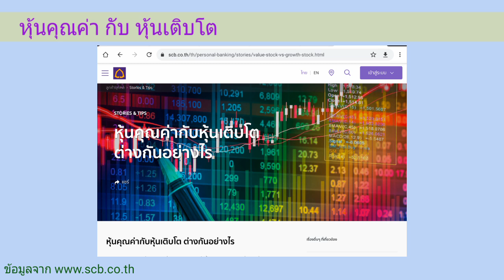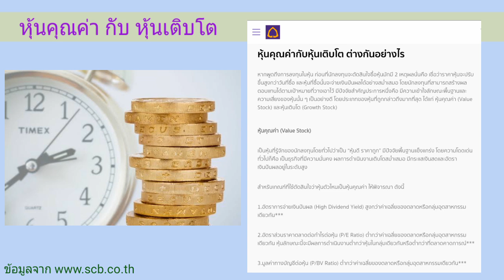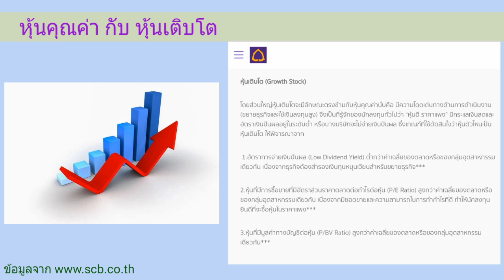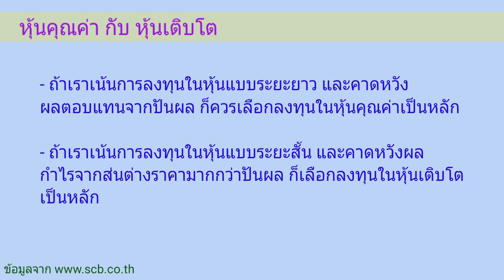EP.448 หุ้นคุณค่า กับ หุ้นเติบโต [ นักลงทุนมือใหม่ ]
หุ้นคุุณค่า กับ หุ้นเติบโต

Kick worathepnitinan
rakesh Madarasmi
Boonthawee Tanmaneelert
Som Cchai
สูตรดูแลผมและผิว By แม่ปุ๊ก
Thapanee Wangpatravanich
Soratda Ariyasajjathum
Yuthna Suradeadsh